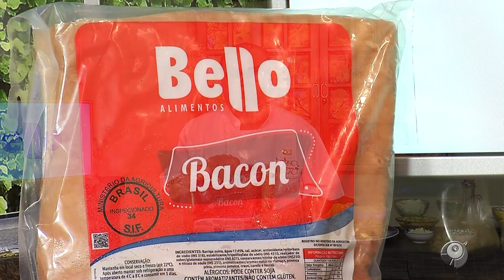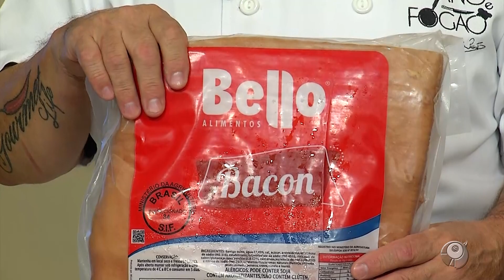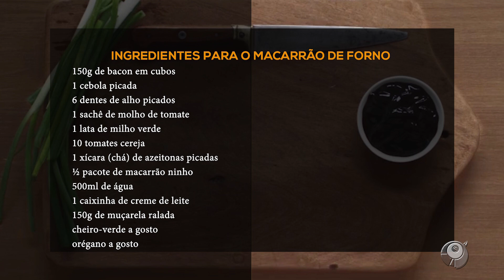MACARRAO DE FORNO